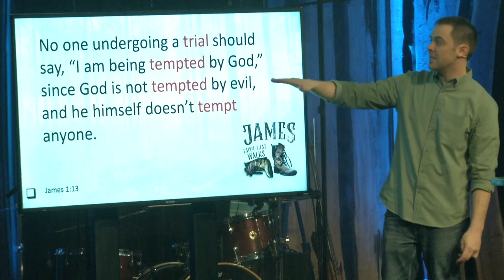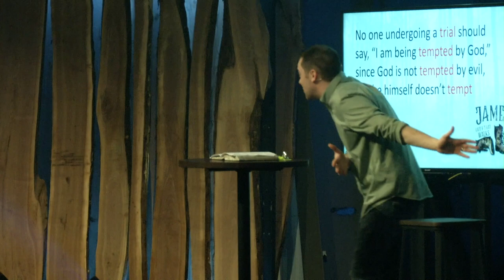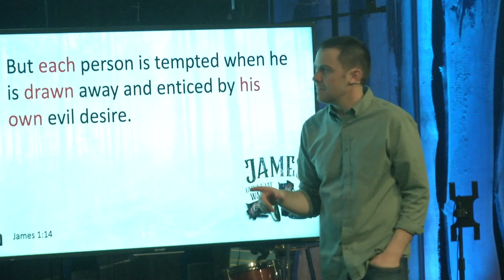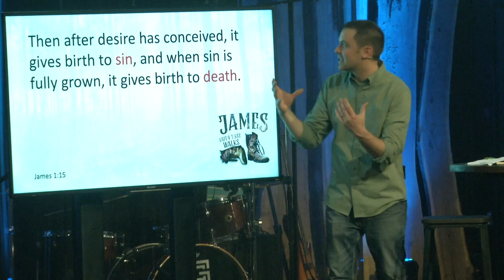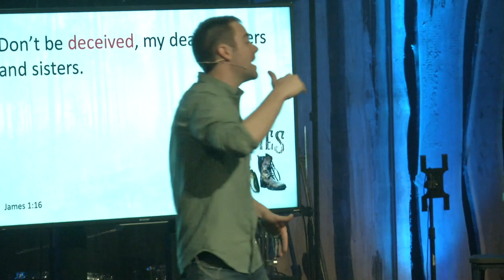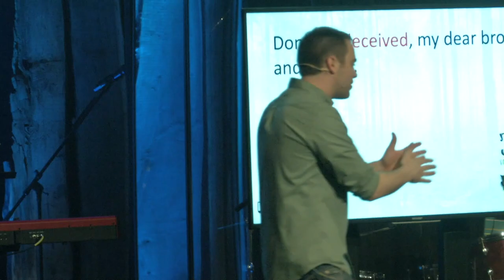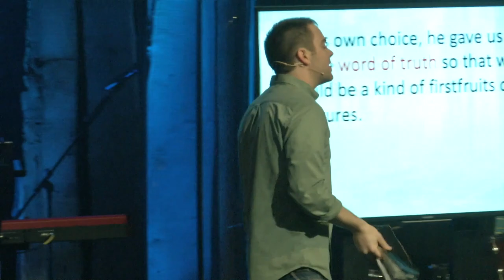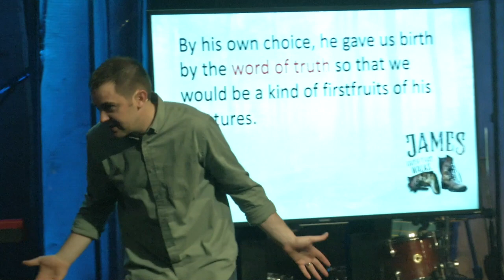James | Week 2 | Tiffin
In the second week of our series about James, Pastor Zach looks at what James has to say about temptation. We learn how temptation works, where it's from and how we can fight it.